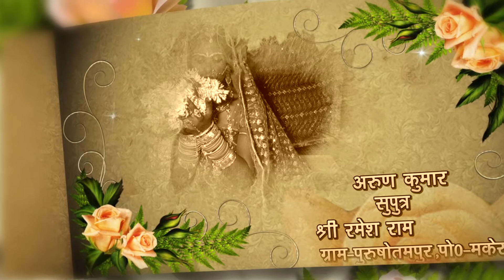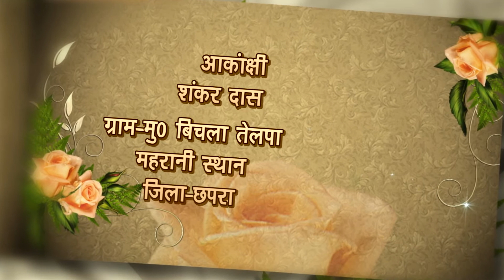Ranjan HD video graphy